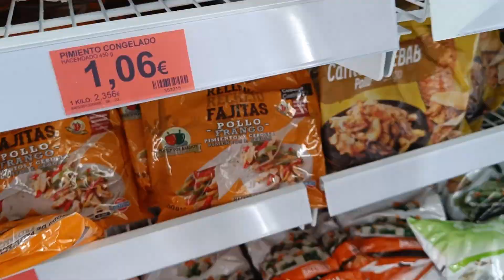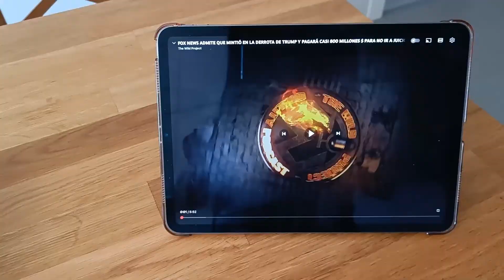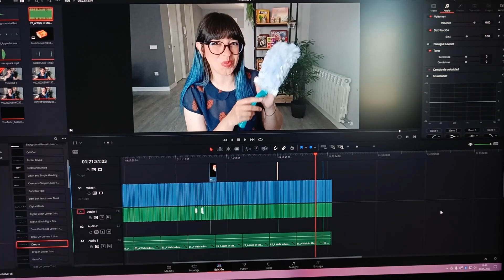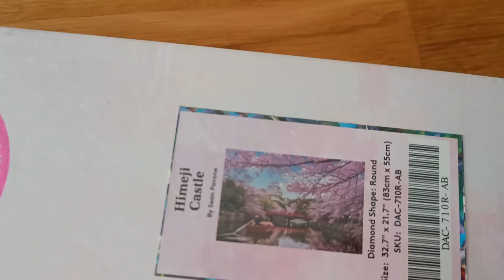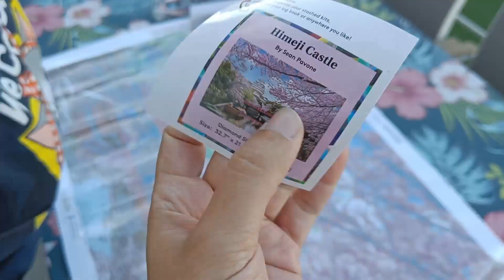✨Manualidades, dia de la madre, UNBOXING Dac y boligrafo y Diablo 4. Vlog 37✨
Hola bonicos! En este vlog, os mostraré una semana completa en mi vida. Esta vez nos vamos al bazar, comprita semanal, celebrando el dia de la madre... Y mucho mas!
Espero de corazón que os guste, dejarme en los comentarios vuestras impresiones ^.^
Y no os olvidéis que estoy todos los días en Twitch,  pasaros a verme!

Horarios: (España)
De Lunes a Viernes de 10:30 a 14:00
Sábado y Domingo Descanso

-Canal secundario:    / @onokagames2057